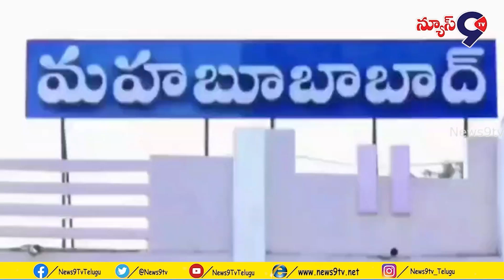రహదారి విస్తరణ పనులు 4 ఏళ్లుగా గుత్తేదారుడి నిర్లక్ష్యం.